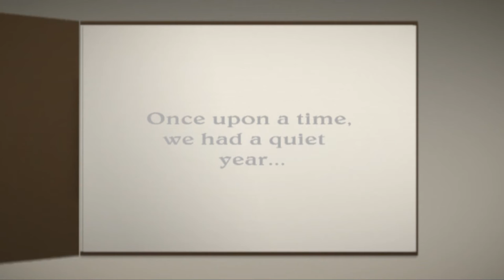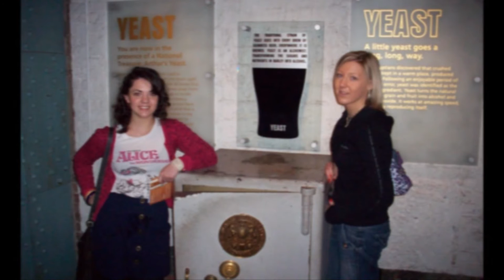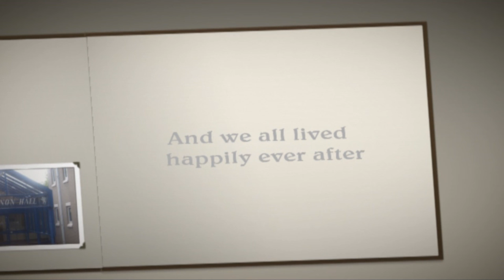The Story of Loughry College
Another video showing the highlights of the year at Loughry, from the random theme partys (a geek, a chav & a wally) to the legendary Loughry Formal.
Hope you get as many laughs watching, as I did making this video =]